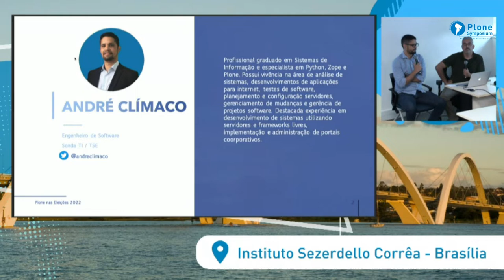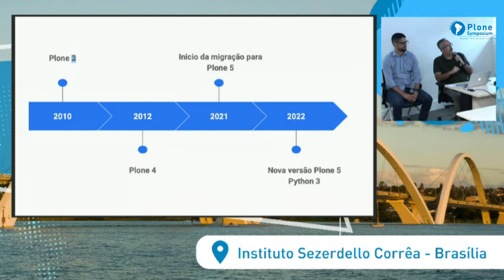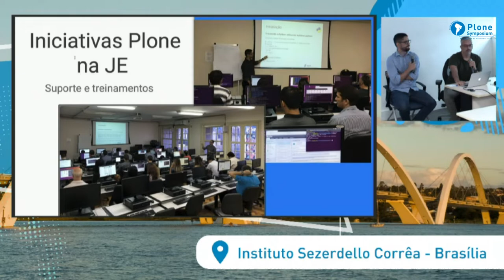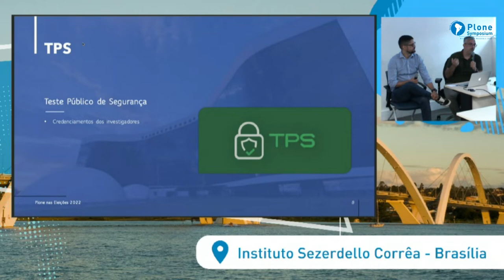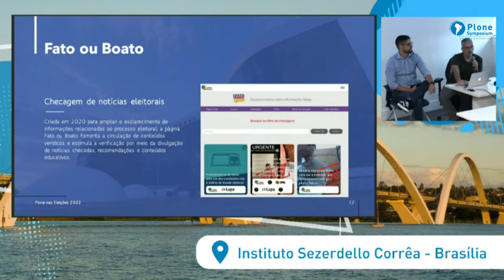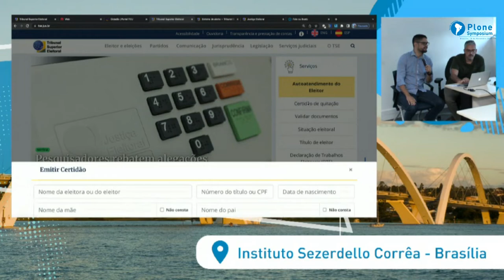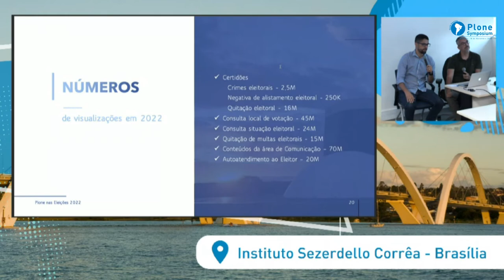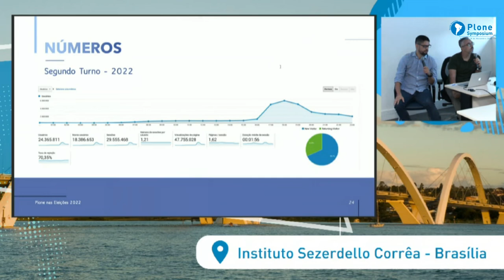Plone nas Eleições 2022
André Clímaco e Lucas Aquino do Tribunal Superior Eleitoral, apresentam o uso do Plone durante as eleições brasileiras de 2022.